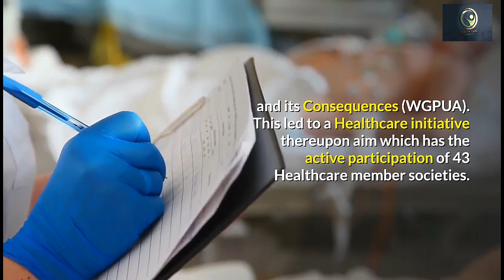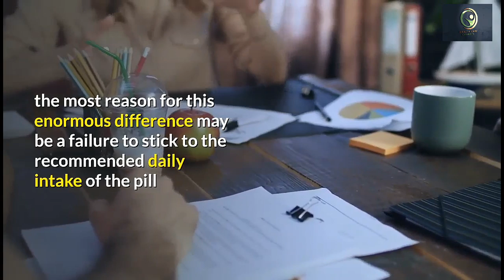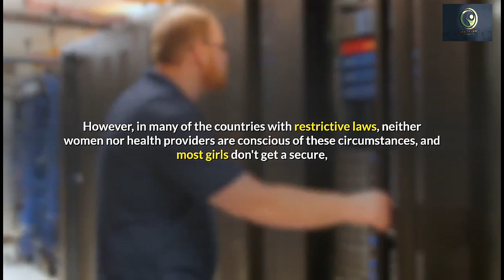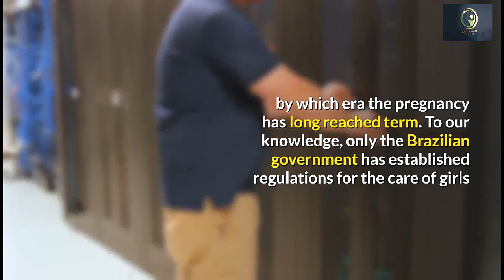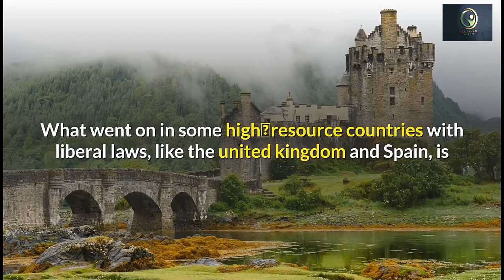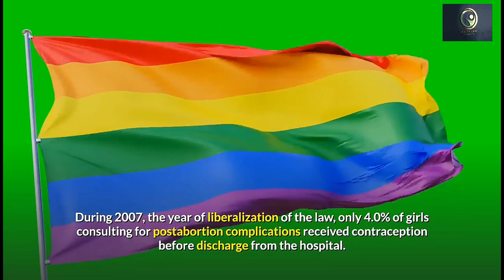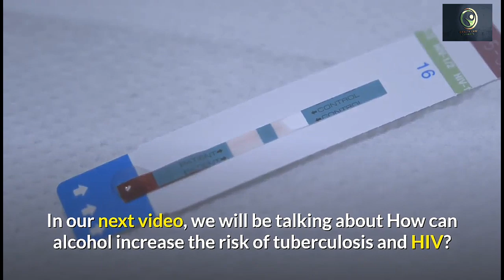How To Control Unsafe Abortion.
Unsafe abortion is one of the most causes of maternal mortality and severe morbidity in countries with restrictive abortion laws. In 2007, Healthcare created a working party on the Prevention of Unsafe Abortion and its Consequences (WGPUA). This led to a Healthcare initiative thereupon aim which has the active participation of 43 Healthcare member societies. The WGPUA has recommended that the plans of action of the countries participating within the initiative consider several levels of prevention shown to possess the potential to successfully reduce unsafe abortions: (1) primary prevention of unintended pregnancy and induced abortion; (2) secondary prevention to make sure the security of an abortion procedure that would not be avoided; (3) tertiary prevention of further complications of an unsafe abortion procedure that has taken place already, through high‐quality postabortion care; and (4) quaternary prevention of repeated abortion procedures through postabortion birth control counseling and contraceptive services. This paper reviews these levels of prevention and therefore the evidence that they will be effective.